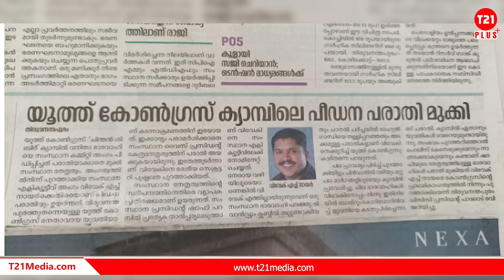പീഡിപ്പിച്ചത് യൂത്തന്‍' പീഡിപ്പിച്ചുകൊണ്ടിരിക്കുന്നത് ' സുധാകരനും ഷാഫിയും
യൂത്ത് കോണ്‍ഗ്രസ് നേതാവ് മാത്രമല്ല പ്രതി . യൂത്ത് കോണ്‍ഗ്രസ് , കോണ്‍ഗ്രസ് നേതൃത്വങ്ങളും  പ്രതിക്കൂട്ടിലാണ്. യൂത്ത് കോണ്‍ഗ്രസ് നേതാവ് പീഡിപ്പിക്കാന്‍ ശ്രമിച്ചത് ദിവസങ്ങള്‍ക്ക് മുന്‍പാണ്.  എന്നാല്‍ യൂത്ത് കോണ്‍ഗ്രസ് നേതാക്കളും കോണ്‍ഗ്രസ് നേതാക്കളും  പരാതി ഒതുക്കിത്തീര്‍ക്കാനും നിസാരവത്കരിക്കാനും ഓരോ പ്രവൃത്തികള്‍ ചെയ്തുകൊണ്ട് ഇരയെ  നിരന്തരമായി പീഡിപ്പിക്കുകയാണ് ഇപ്പോള്‍ ചെയ്തുകൊണ്ടിരിക്കുന്നത്.